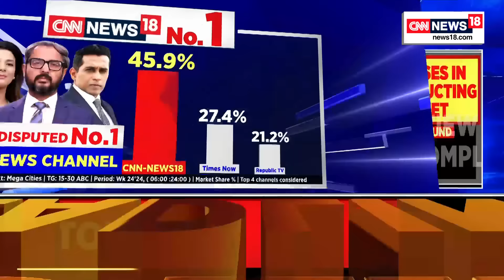Bihar News | NEET-UG Exam Row | Bihar NEET Scam Intensifies, Mastermind's Name Out | English News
Breaking News | Bihar NEET scam intensifies as Bihar police's EOU is searching for mastermind Sanjeev Mukhiya.

n18oc_india